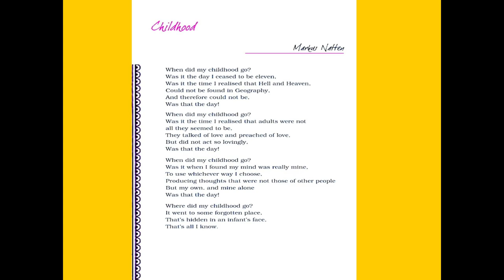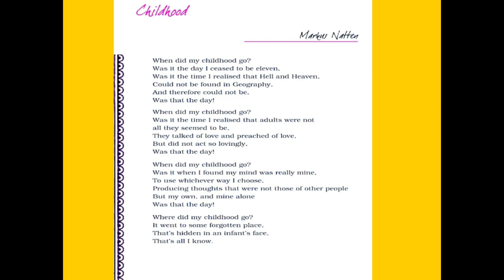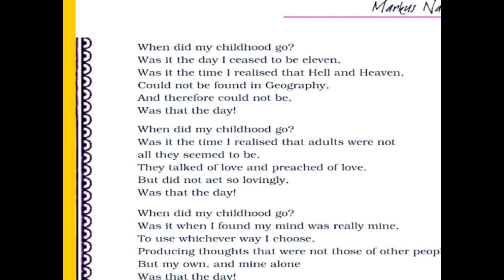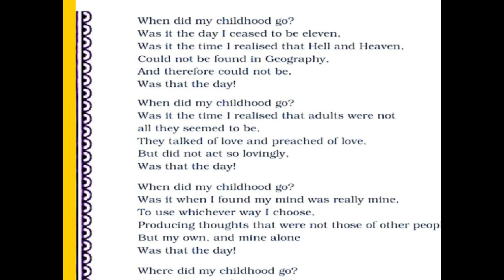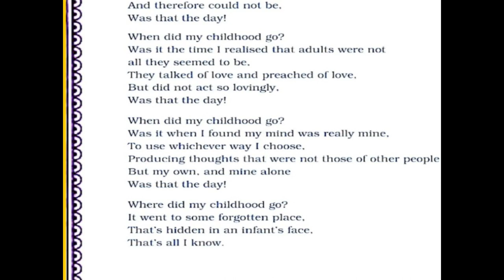Childhood (Poem) by Markus Natten Class 11th Hornbill.